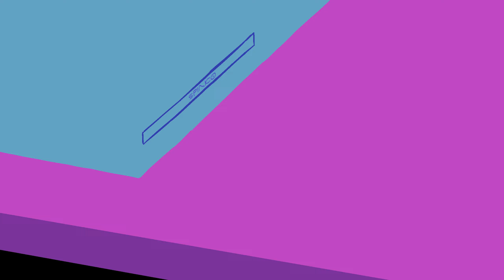a wednesday afternoon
new episode streaming now on this platform